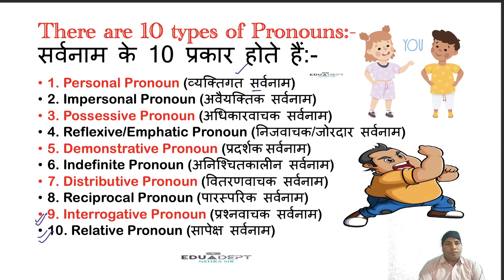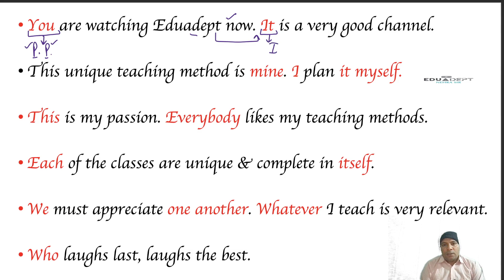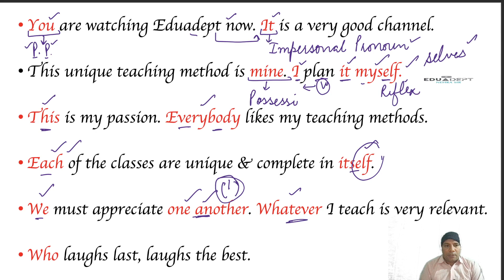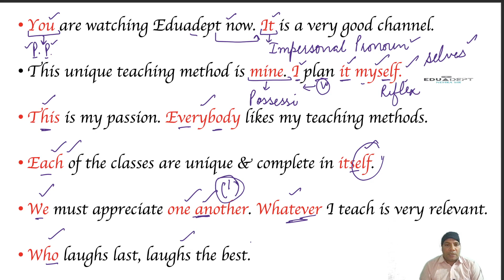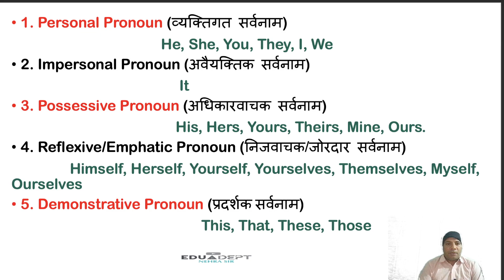All Pronouns With Examples in Hindi| Pronouns Basic to Advanced| Pronouns kaise sikhen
All Pronouns With Examples in Hindi| Pronouns Basic to Advanced| Pronouns kaise sikhen| Easiest Class on Pronouns With Examples| Pronouns by Eduadeptbynehrasir
English Grammar कैसे सीखें|

👉Link:- Watch the Detailed, Complete, & Easiest Class Ever on Pronouns With Examples:-